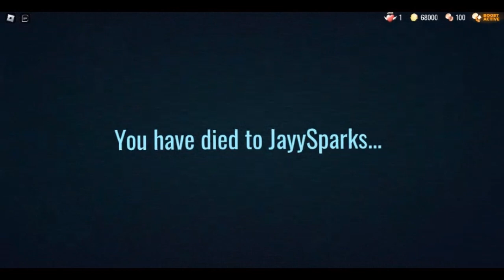Guiding Light - You have died to JayySparks...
You should do not let JayySparks see you using the Ice Commands first...